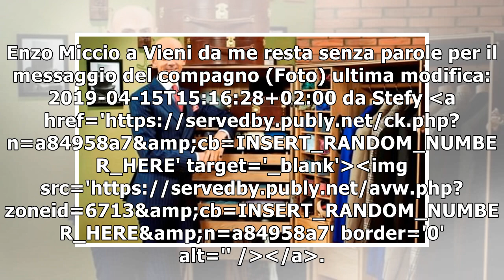Enzo Miccio a Vieni da me resta senza parole per il messaggio del compagno (Foto)